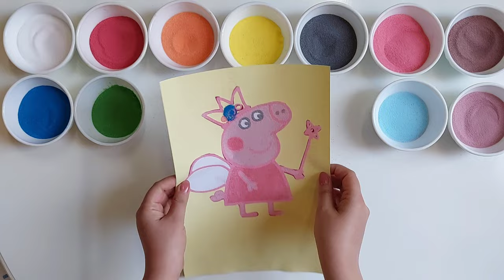PEPPA PIG PRINCESS Sand Painting - Peppa Pig With Wings | How to Make Sand Painting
New video "PEPPA PIG PRINCESS  Sand Painting - Peppa Pig With Wings  | How to Make Sand Painting"

Kids art ♡